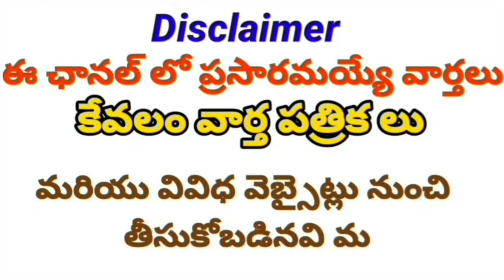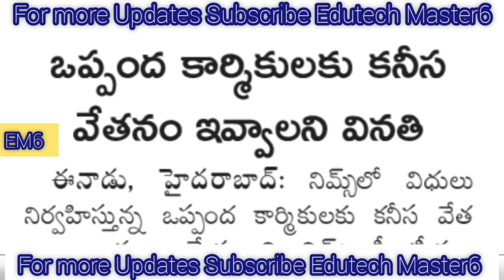Government Teachers Employees and Pensioners News Today |TS Employees Teachers and Pensioners Update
TS EMPLOYEES SALARIES UPDATES
TELANGANA EMPLOYEES SALARIES NEWS
DA Hiked
TA Allowance
HRA Allowance

11TH PRC
11th prc fitment and basic pay details
11th prc telangana latest news
11th prc andhra pradesh
11th prc telangana
prc andhra pradesh latest news
11th prc ap latest news 2019
11th prc telangana latest news today
11th prc telangana
11th prc fitment table
11th prc fitment and basic pay details
11th prc latest news
11th prc in andhra pradesh 2019
11th prc telangana latest news 2019
ana latest news 2019
11th prc ap
11th prc fitment and basic pay details pdf